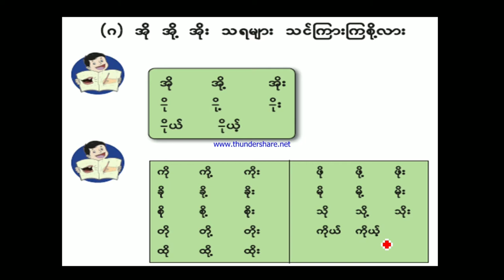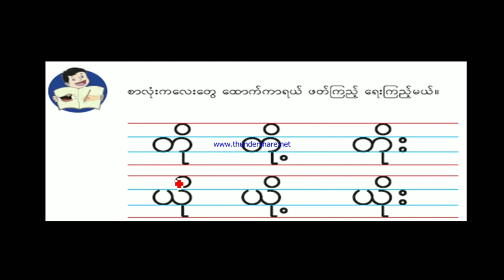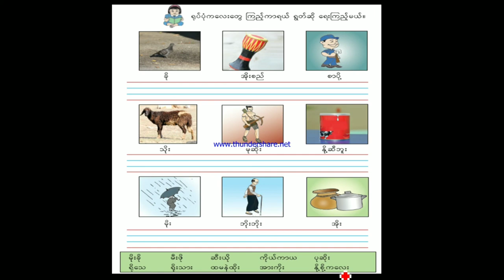215 Home Base Learning Grade 1 Myanmar G1 Myan Ch 09 (3)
(215) Home Base Learning Grade (1) Myanmar